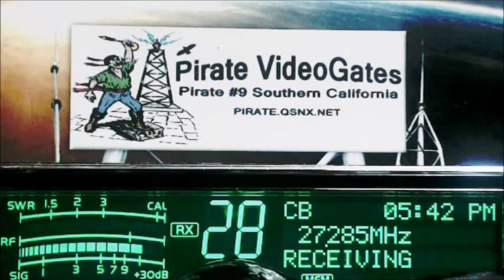425 LA+, LazyBones GA, 63 AL, JohnyRingo WV, HatchetMan 41 KY, FatRat GA